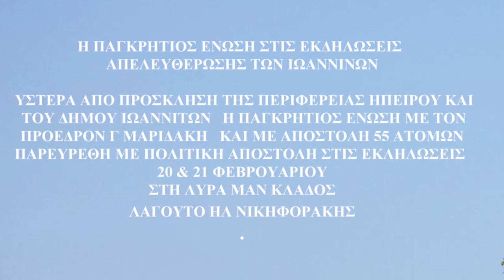ΜΕΡΟΣ 23 Η ΠΑΓΚΡΗΤΙΟΣ ΜΕ Γ ΜΑΡΙΔΑΚΗ ΣΤΗΝ ΗΠΕΙΡΟ Αγριμια κι αγριμακια μου Λυρα Μ Κλαδος Η Νικηφορακης